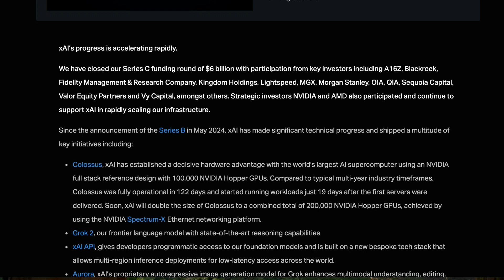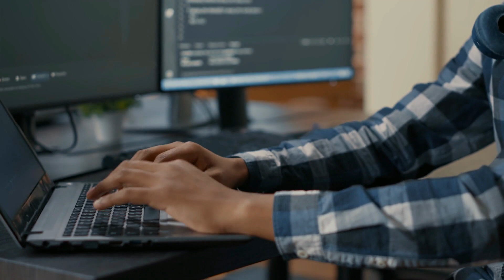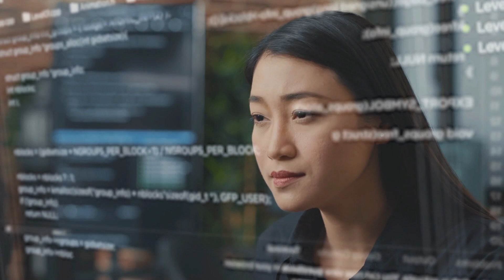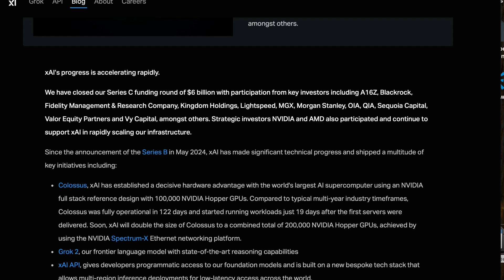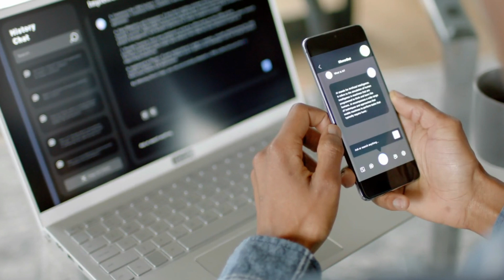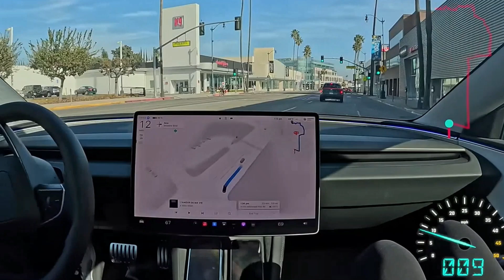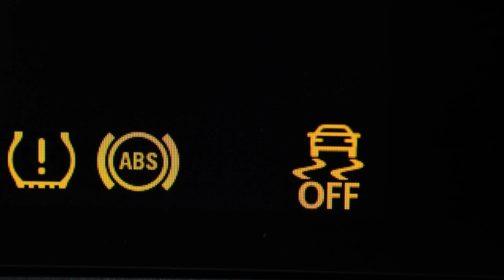Elon Musk's xAI Just Made a GAME CHANGER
Will Elon Musk’s xAI change the world?
xAI just finished its Series C Funding round of 6 Billion Dollars.
The AI Training Computer was built in what was thought was impossible…
And they keep scaling!
Is xAI and Tesla collaborating?
Buckle up to find out the Future of these Companies!